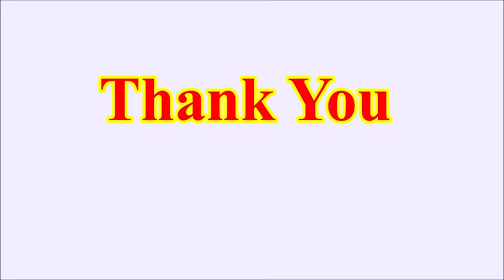Gita Prabachan,6th Chapter,by Swami Susiddhananda Saraswatiji Babaji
Sri Sri Gomdondi Yogashram